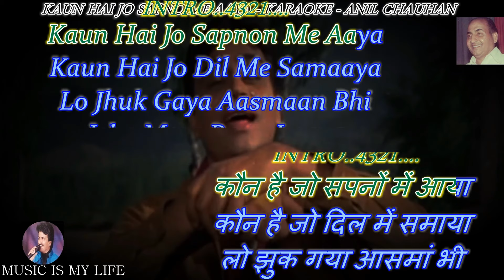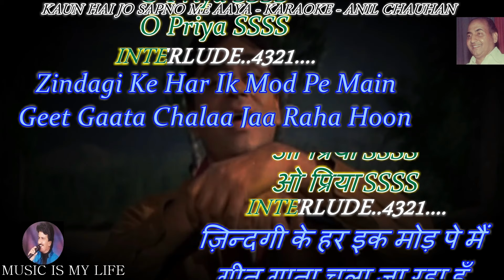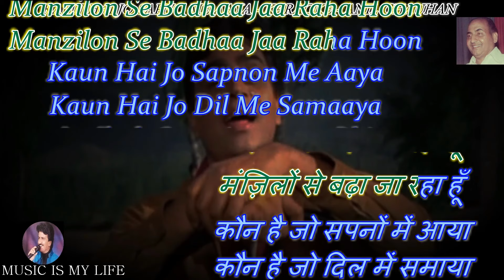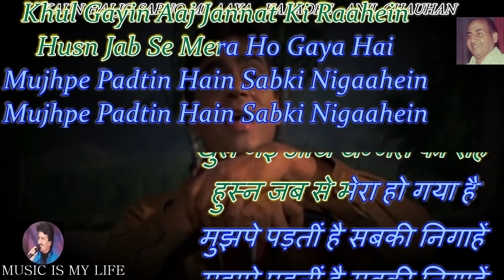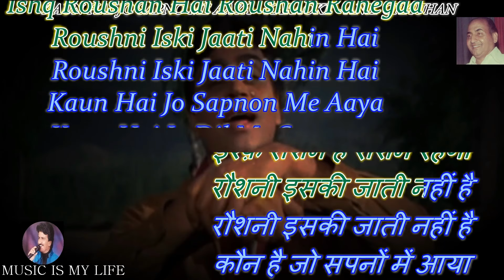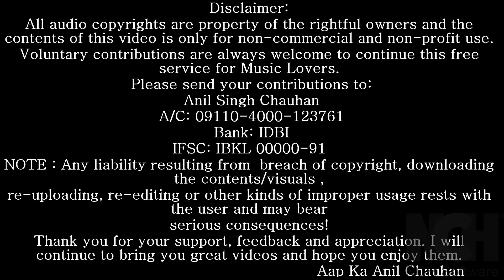Kaun Hai Jo Sapno Mein Aaya Karaoke Scrolling Lyrics Eng. & हिंदी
Please send your contributions to:
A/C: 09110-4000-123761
Bank: IDBI
IFSC: IBKL 00000-91
कृपया अपना योगदान भेजें:
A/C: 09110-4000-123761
Bank: IDBI
IFSC: IBKL 00000-91
SINGER : RAFI SAHAB
LYRICS  : HASRAT JAIPURI
MOVIE   : JHUK GAYA AASMAAN ( 1968 )